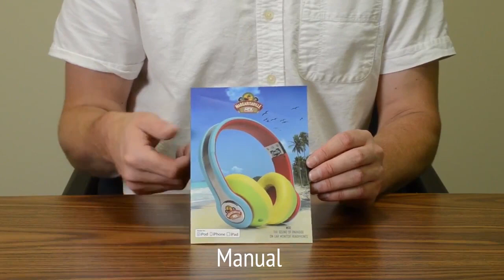Margaritaville MTX Audio Headphones - Unboxing (Macaw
In this video we show you what comes in the box when you buy a pair of Margaritaville MTX Audio Headphones!

The Sound of Paradise

They may see you coming before they hear you. These headphones are ideal for any true Parrot Head looking to show their plumage in the city or in the wild. Adorning almost all the colors of the entire line-up, we felt this model truly stands out as our bird of paradise. Yellow, lime, blue and red provide a color palette second only to your sacred Hawaiian shirt. Be bold, be proud and be loud! The sound of paradise awaits you in this party camouflage model.